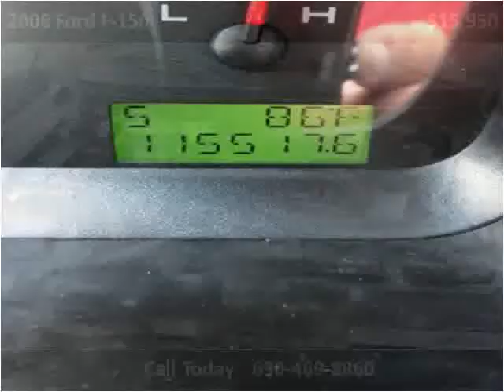2008 Ford F-150 Used Cars Chicago IL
This 2008 Ford F-150 is available from Century Auto Sales.